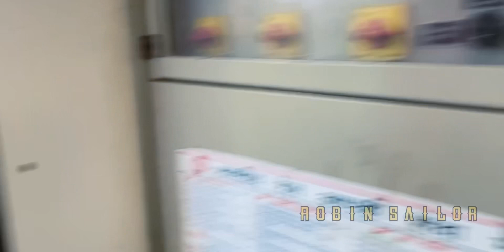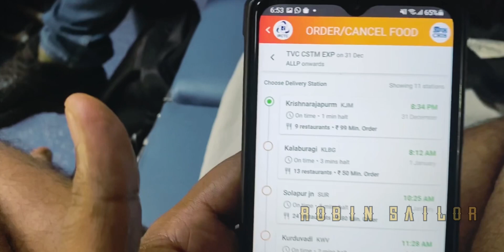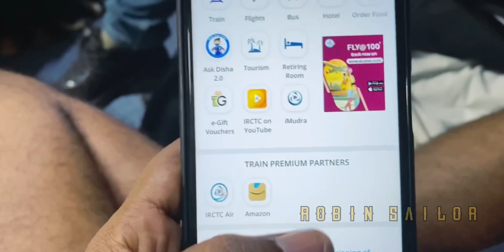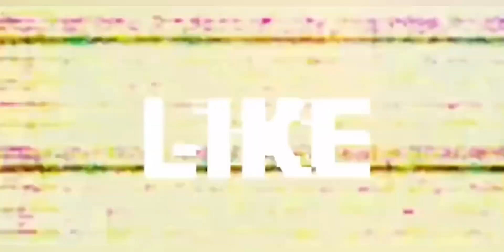മുംബൈ കാഴ്ചകൾ Day 1 mumbai trip 😍